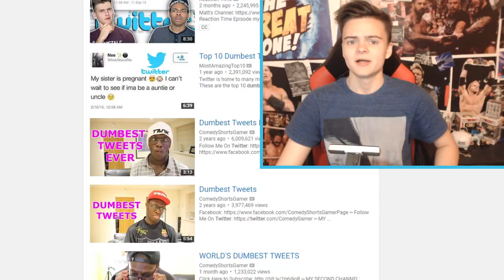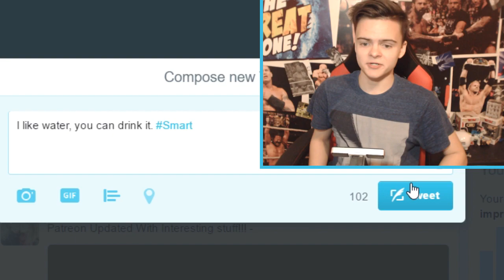DUMBEST TWEETS THAT WILL DESTROY YOUR BRAIN.....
Help me..